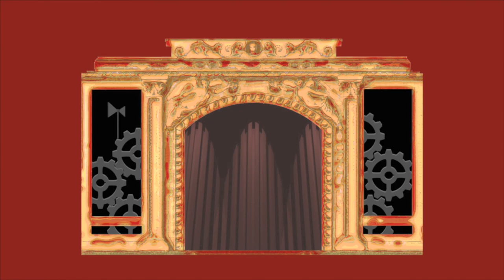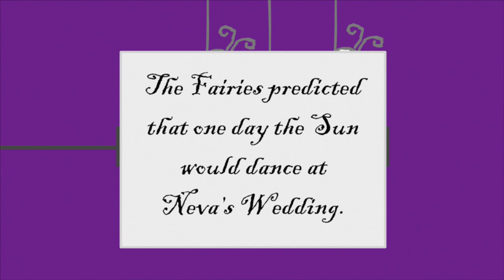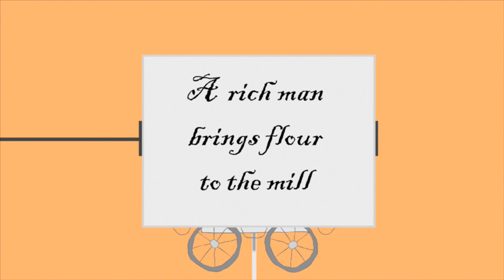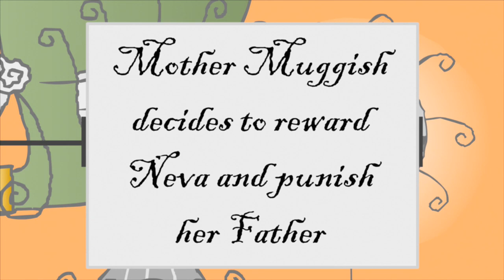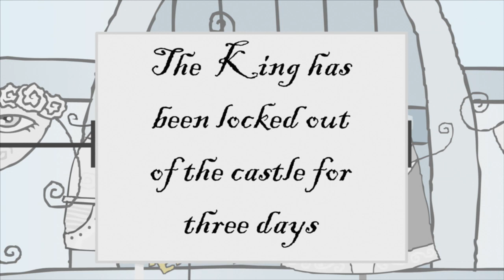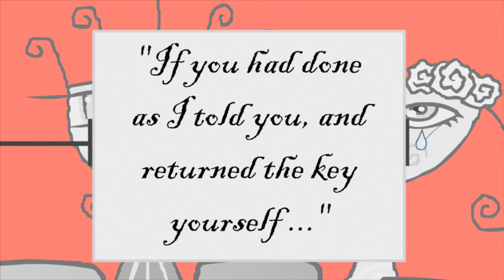Bridesman Sun and Bride Bridekins - Neva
NEVA CARTOON is an award-winning,  charming and romantic interpretation of the most famous Croatian fairytale based on Slavic mythology seen through the eyes of a Croatian Tolkien, Ivana Brlić Mažurnaić, who was a deeply devoted Christian mother and the best Croatian children's classical writer.

This cartoon is created by the Canadian artist, illustrator, and director  Edgar Beals 20 years ago.
It is one of the eight fairytales from the collection "Croatian Tales of Long Ago", so don't miss following us and watching the complete collection!

STORYLINE:
The story follows Neva, a poor daughter of the pesants, who one day got visited by the Godes Mokosh who promised her a goog housband and happy life if she will alwyas be truthfull to her heart ...

"CROATIAN TALES OF LONG AGO"

PRODUCTION:
Film Director - Edgar Beals

And if you liked these cartoons, wrap yourself this Christmas in the warmest and most beautiful cozy fairytale blankets from the land of fairytales!